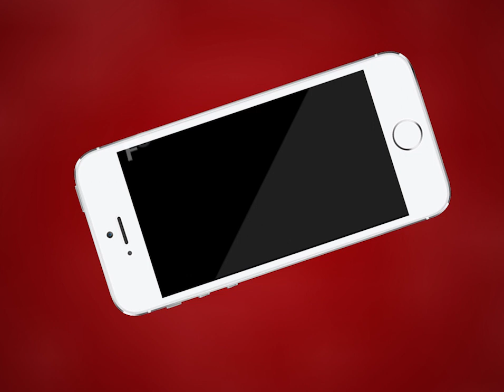AJMER NEWS | शातिर चोर पवन मीणा हुआ गिरफ्तार | MTTV INDIA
शातिर चोर पवन मीणा हुआ गिरफ्तार

आरोपी ने पुरानी मंडी में चोरी की कई वारदाते कबूली

पिछले कई दिनों से आरोपी नया बाजार और पुरानी मंडी की दुकानों में चोरी की वारदात को दे रहा था अंजाम

अजमेर एसपी कुंवर राजदीप में मंगलवार को किया खुलासा